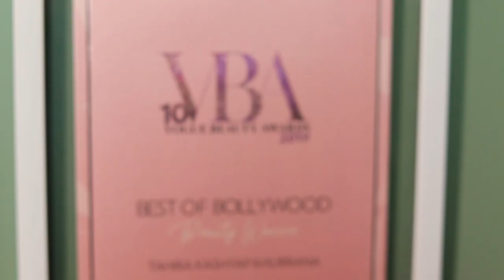The Powerpuff Girls I POW-fect Girl 2019 I Writer & Filmmaker Tahira Kashyap Khurrana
POW-fect girl, Tahira Kashyap believes in never giving up and happiness lies accepting yourself the way you are. @writertahirakashyap fought her own battle and believed that she had the PowertoChange her life and rise up again!